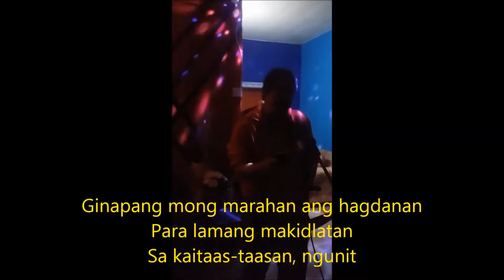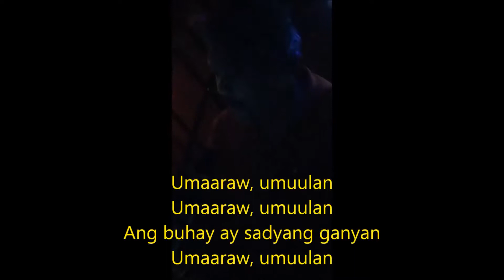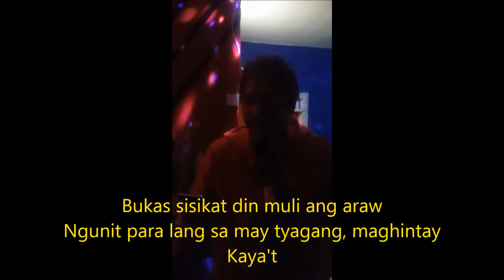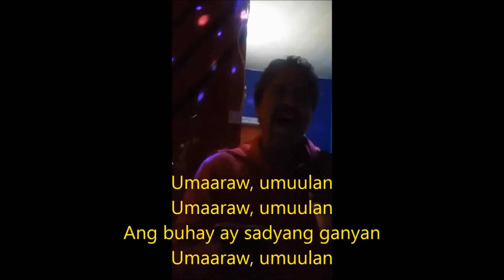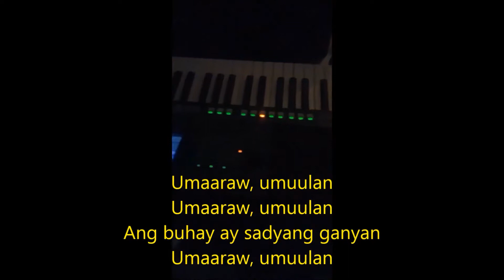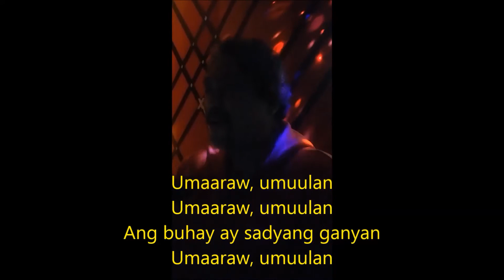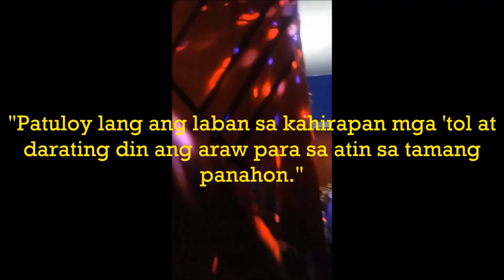Umaaraw Umuulan Cover by Art